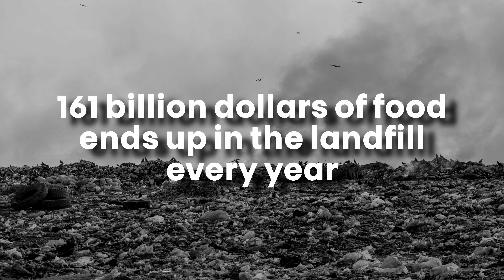About Food Connection 2023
Did you know that 40% of the food supply in America is wasted? And that 34 million Americans are food insecure (including 9 million children)? Asheville, North Carolina is where Food Connection originated in December of 2014. Since launching our program to rescue and redistribute chef-prepared meals, over HALF A MILLION fresh meals have gone to feed our neighbors in need. We've also expanded to serve other parts of Buncombe County including Leicester, Black Mountain, Swannanoa and also parts of Madison County. Food Connection has kept an estimated 205 TONS of fresh meals out of the Buncombe County landfill! Food Connection offers our neighbors a "free food truck experience" no questions asked. We serve after school programs, nonprofit agencies, working families, seniors, veterans and much more.